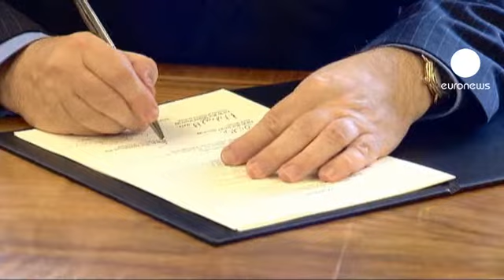توافق بر سر یک همه پرسی تاریخی در اسکاتلند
دیوید کامرون، نخست وزیر بریتانیا و آلکس سالموند، رئیس حزب ملی اسکاتلند و وزیر اول دولت محلی، بر سر برگزاری یک همه پرسی برای استقلال اسکاتلند به توافق رسیدند.

نخست وزیر محافظه کار بریتانیا به رغم مخالفت شدید حزب تحت رهبری‌اش، روز دوشنبه، پس از امضای این توافقنامه گفت: «[به این ترتیب] به تردید‌ها موجود پایان می‌دهیم و شک‌ها را در رابطه با موضع اسکاتلند برطرف می‌کنیم. یا اسکاتلند، آنطوری که من امیدوارم، در درون بریتانیا می‌ماند یا از آن جدا می‌ شود. یک سئوال ساده که همیشه برای من مهم و اساسی بوده است.»

آلکس سالموند، وزیر اول دولت محلی نیز که همراه مدافع جدی جدای اسکاتلند از بریتانیا بوده، در سخنانی، با تاکید بر اینکه به پیروزی در همه پرسی مطمئن است گفت: «ما با تحقق چشم انداز اقتصادی بهتر و از آن هم مهم‌تر چشم انداز اجتماعی امیدوار کننده تر، در این همه پرسی پیروز خواهیم شد. و این چشم انداز یک جامعه مرفه و صمیمی است، جامعه‌ای مطمئن به خود که اسکاتلند آینده را خواهد ساخت.»

در حالی که بنابه تازه‌ترین نظرسنجی‌ها، اکثریت مردم اسکاتلند مخالف جدایی از بریتانیا هستند، آلکس سالموند بخوبی می‌داند که در صورت موفقیت در همه پرسی، او مانند ویلیام والاس در تاریخ این کشور جاودانه خواهد شد.

ویلیام والاس استقلال طلب اسکاتلندی بود که در قرن هجدهم علیه یورش ارتش بریتانیا قیام کرد. مل گیبسون در فیلم «شیر دل» زندگی این قهرمان اسکاتلندی را روایت کرده است.

اسکاتلند که از منابع غنی نفت و گاز در دریای شمال برخوردار است، از سال ۱۷۰۷ میلادی بخشی از بریتانیا محسوب می‌شود.

مطابق توافقنامه، همه پرسی در پاییز سال ۲۰۱۴ میلادی برگزار خواهد شد.